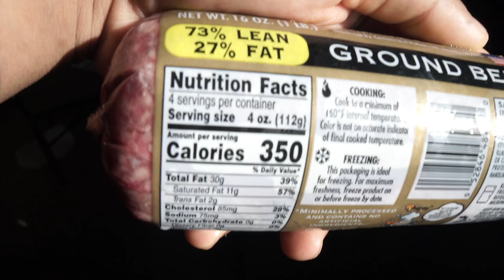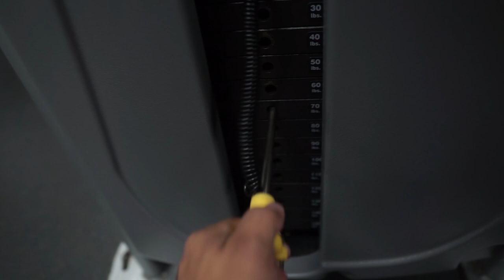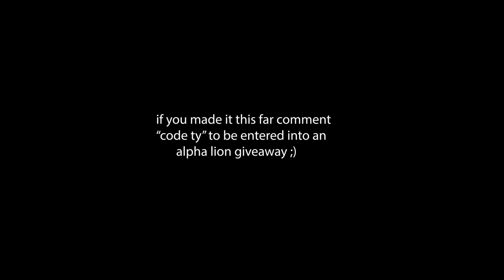This Is What Fun Looks Like